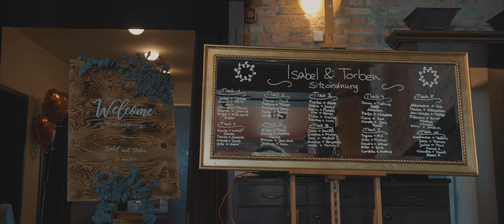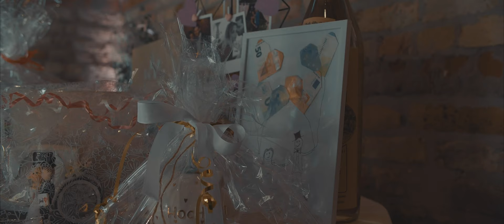Isabel und Torben Hochzeitfilm